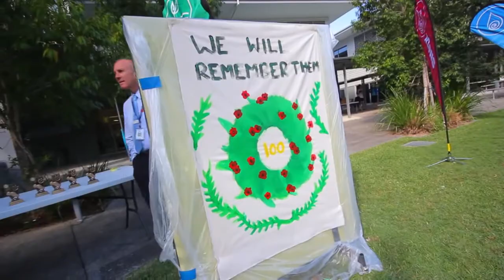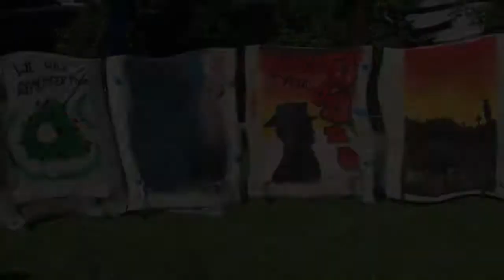QAHS - 2015 Cross Country